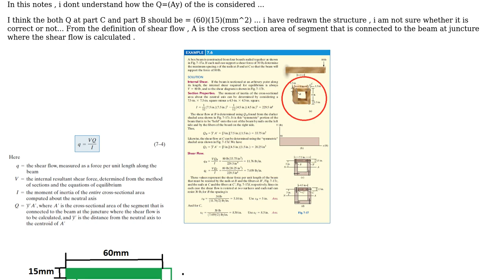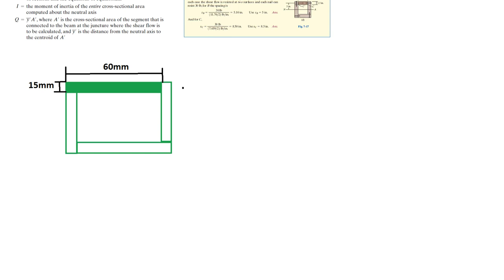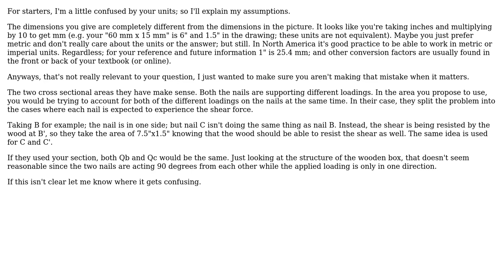Engineering: shear stress at nail at different points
With thanks & praise to God, and with thanks to the many people who have made this project possible! You are responsible for your own actions.